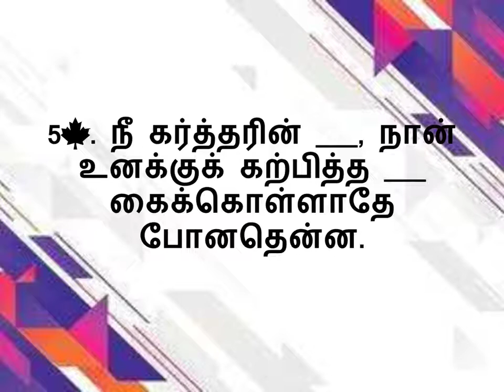Bible Quiz in Tamil || 1 KINGS 2